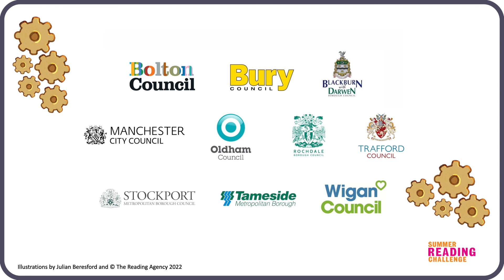Watch Dave the Dragon doing the Gadgeteers Summer Reading Challenge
Watch this charming animation of Dave the Dragon having fun doing the Gadgeteer’s Summer Reading Challenge.  Dommy B’s poem is brought to life in cartoon form.